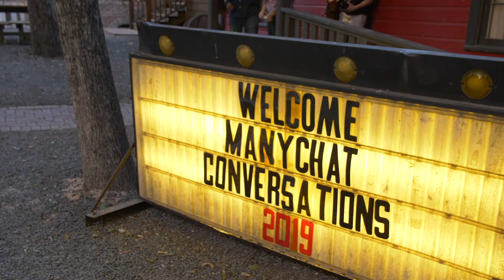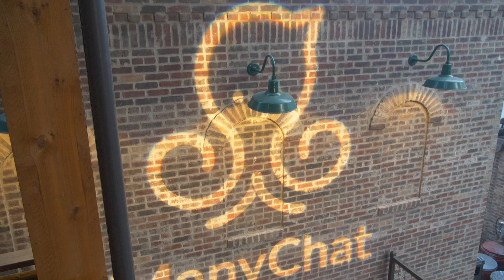Quiet Light at Bangers Beer Garden in Austin